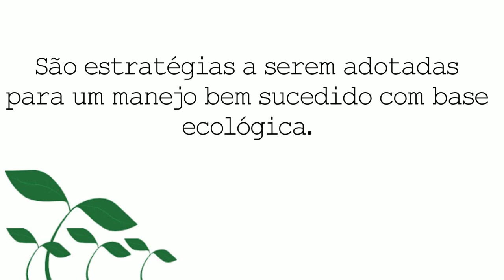Princípios ecológicos do manejo de pragas e doenças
MAF-1: Os princípios ecológicos do manejo integrado de pragas e doenças destacam o uso de estratégias para um manejo com base ecológica usando: erradicação, terapia, entre outro.